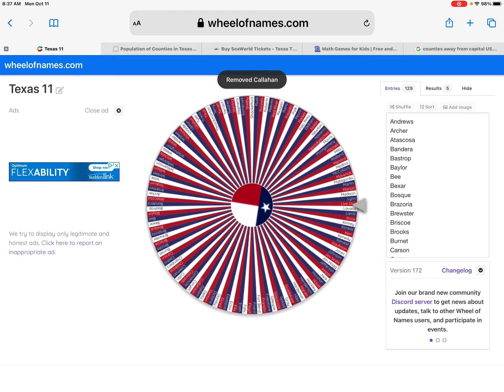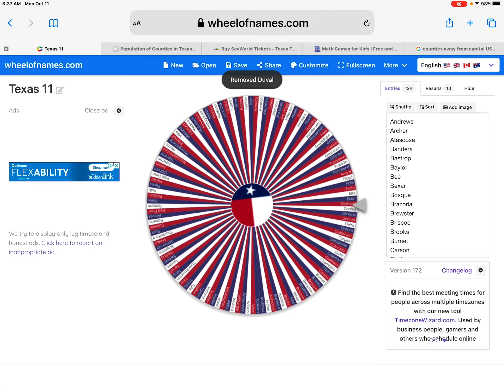Texas battle royal episode 13 127 counties left=halfway mark